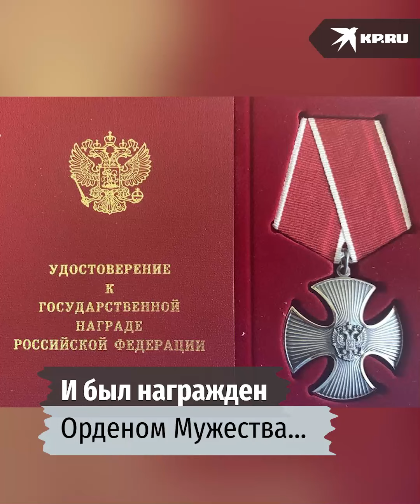Старший сержант Алексей Сульдин погиб, защищая мирных жителей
Старший сержант Алексей Сульдин не раз проявлял мужество и отвагу, защищая интересы нашей страны. И отдал жизнь за свою Родину. Алексей погиб, спасая мирное население от националистов.

Напомним, ранее мы рассказывали о подвиге ефрейтора Максима Павлова, который стал настоящим ангелом-хранителем для своих соратников